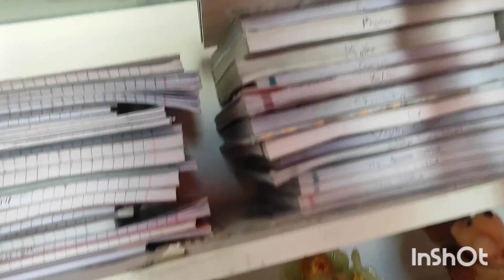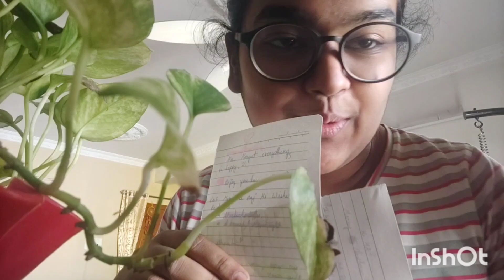Christmas 🎄🎅 Vlog #13 | Purvi Vlogs 💕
hello buddies!
merry Christmas to all of you 😊
enjoy your day and year ahead 💜